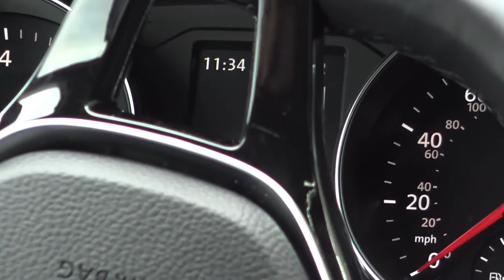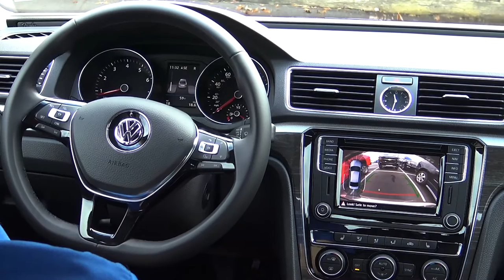2016 Volkswagen Passat: ParkAssist Demo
In this video we will be taking a look at the demo of the ParkAssist feature found in the new 2016 Volkswagen Passat. Please watch the video for more details.

For an overview of the ParkAssist features found in the new 2016 Volkswagen Passat please